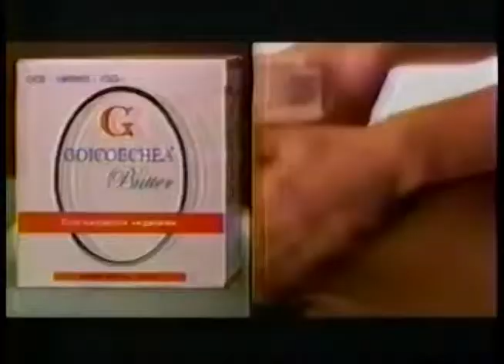Comerciales mexicanos: Goicoechea Butter 2004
Productos que quitan varices